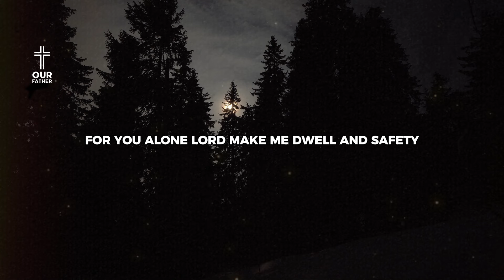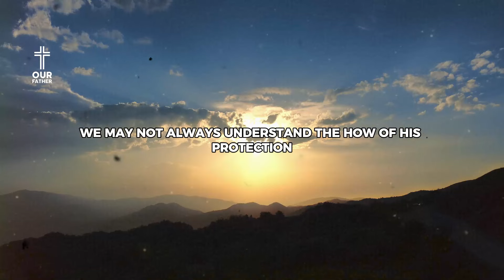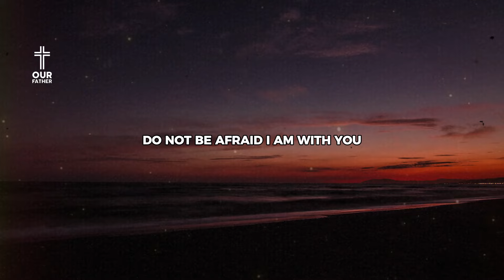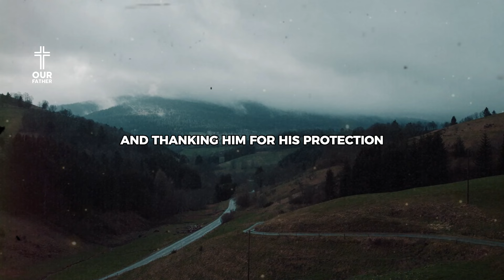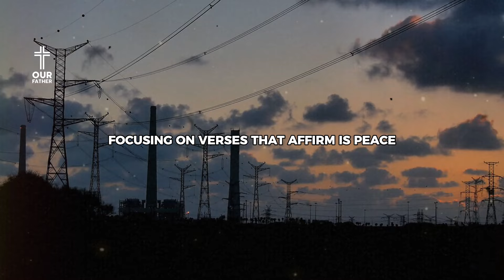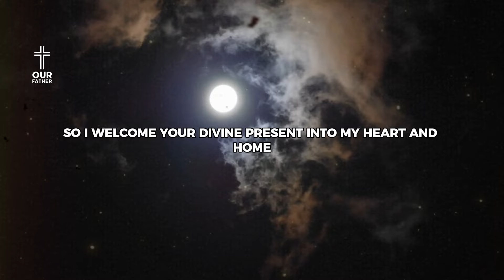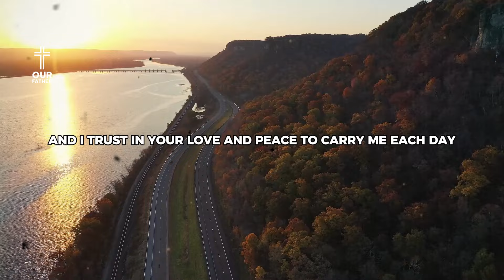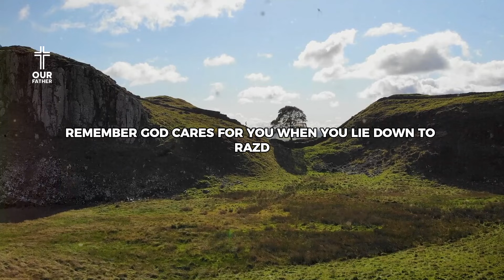God's Promised Protection for a Peaceful Night | Best Night Protection Prayer